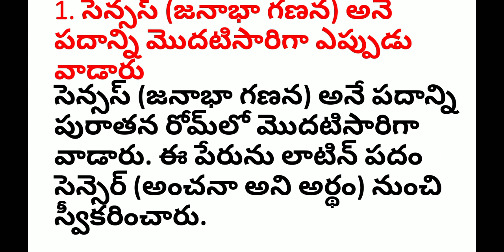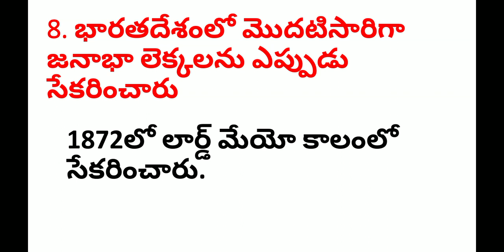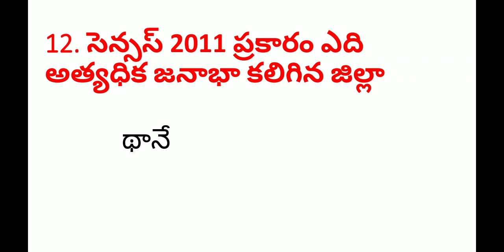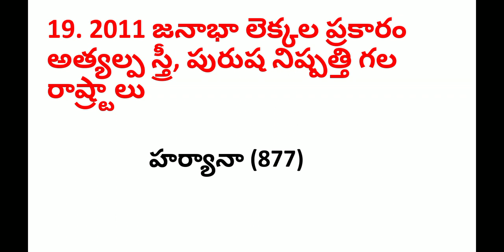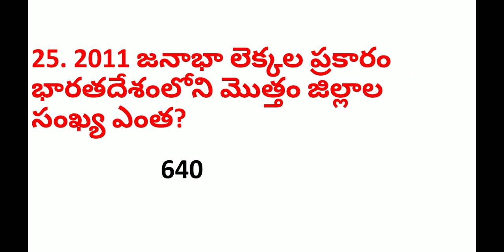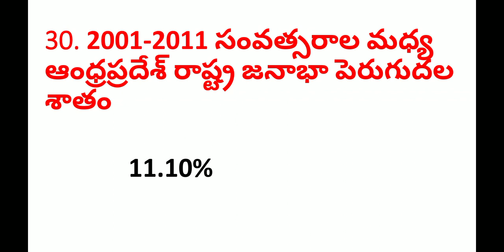Census 2011 Important Bits in Telugu||2011 జనాభా లెక్కలు||Indian Geography For All Competitive Exams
Indian geography census 2011
Important previous questions from census 2011
General awaereness 2020
Census 2011 important points
Gk in telugu
Census 2011 deteiled assesment Ssc,CGL,Railway,bank
General studies practice bits
Ap dsc 2020
Police,si recruitment 2020
Gk for all competitive exams
Census 2011 important questions in telugu
RRbntpc
Census 2011 gk tricks
Census 2011 important bits in telugu
2011 జనాభా లెక్కలు